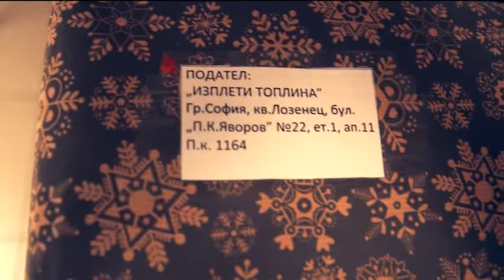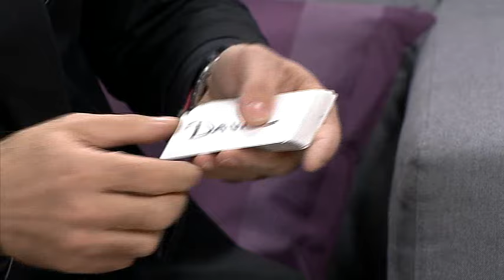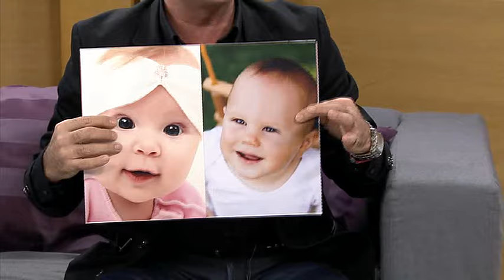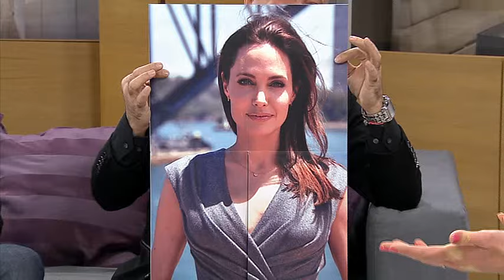"Всеки следобед с Криси" 03.12.2015, част 2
Психологическа консултация с холистичния психотерапевт Лора Джара - петте травми, които ни карат да си слагаме маски;
За документалния филм "По пътя на топлината" и благотворителната кампания "Изплети топлина"- режисьорът на филма Велианна Кашева и организаторът на инициативата Биляна Вутова ;
"Лица" - Ивокс Меджик и DJ Тишо за спектакъла „Абракадабра – Бяла магия“ и саундтрака към него